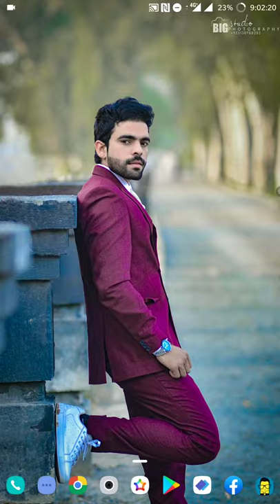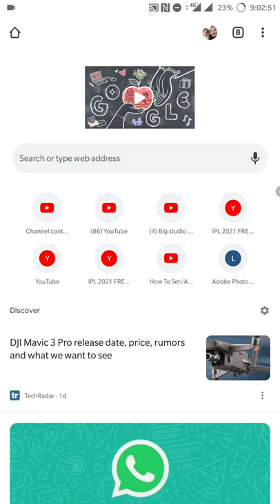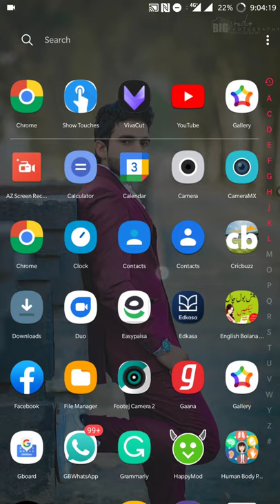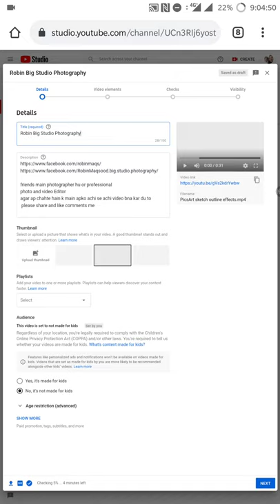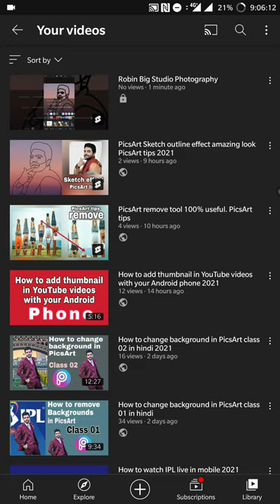createshorts How to upload short videos for youtube on your mobile phone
100% working